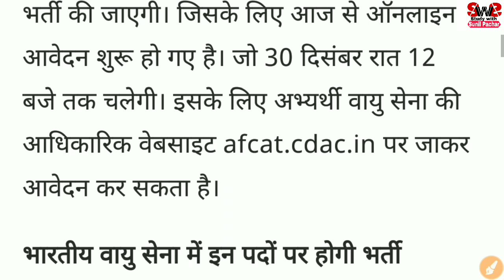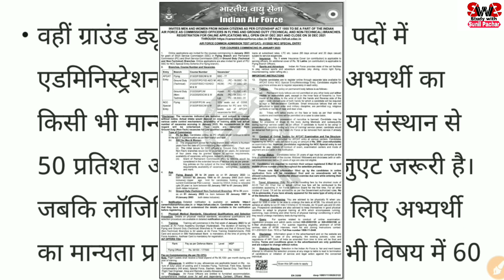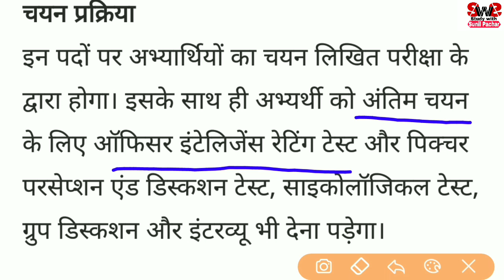भारतीय वायुसेना में निकली बम्पर भर्ती | सुनहरा अवसर